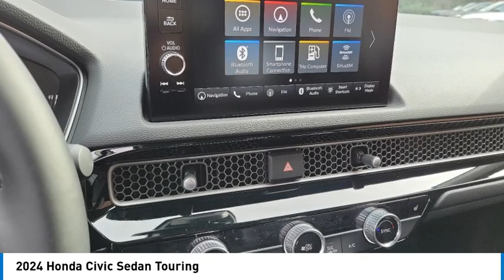2024 Honda Civic Sedan Pasadena Los Angeles Glendale Alhambra Cerritos Orange County 2401028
2024 Honda Civic Sedan Touring

You'll love this 2024 Honda Civic Sedan. This is a vehicle you'll want to take home. Call and get in touch with Honda of Pasadena directly, and be the first to open the vehicle door today!